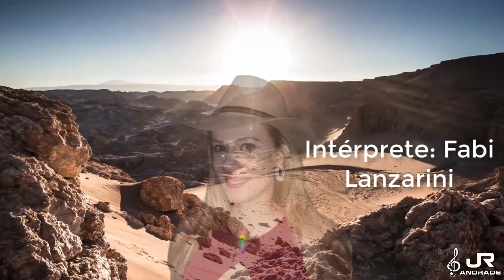A Lua / Fabi Lanzarini